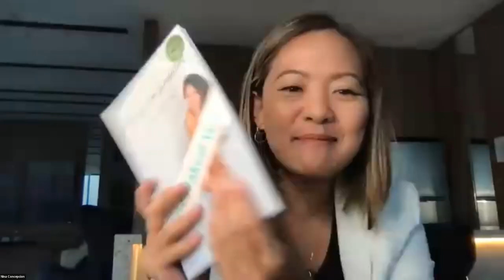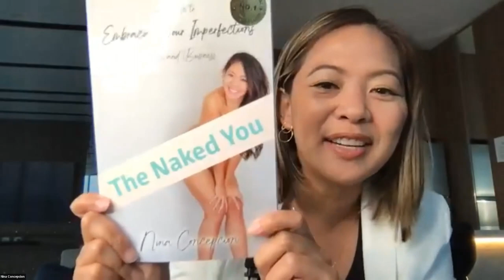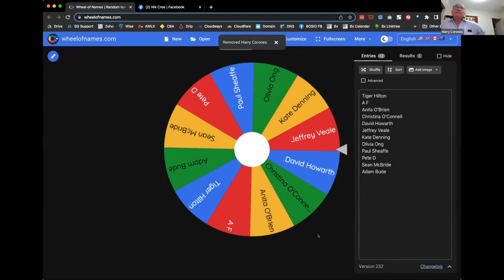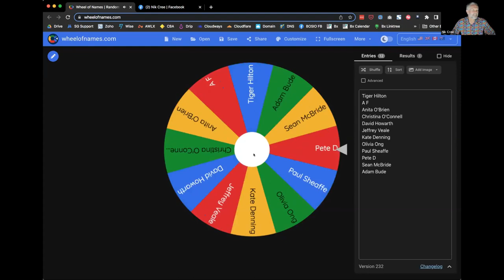Why Embracing Your Imperfections is the Key to Conscious Sales with Nina Concepcion